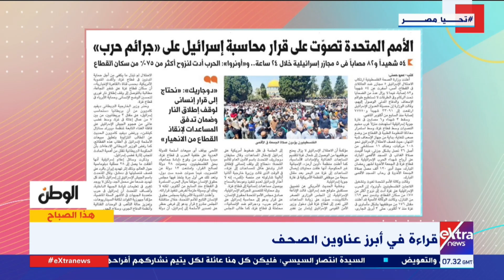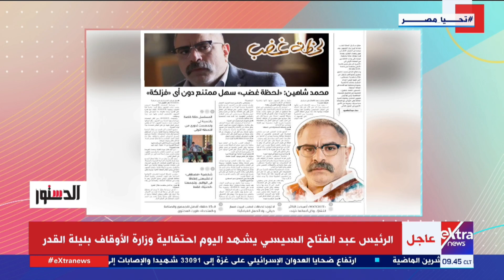هذا الصباح| قراءة في أبرز عناوين الصحف مع الكاتب الصحفي محمد الجالي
6 أبريل 2024